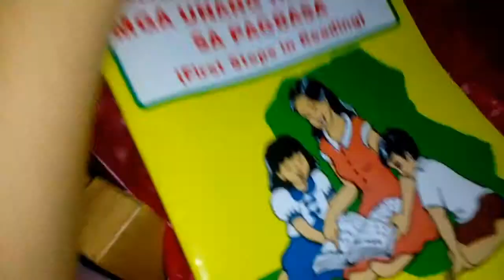Vlog 9😊|Charlize Gail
guys so namiss ko pong magvlog nakakahiyang magvlog in public ah pero ginawa ko yun for unicornfam💓 mahal ko kasi kayo eh supeerrrrr😘

Bye